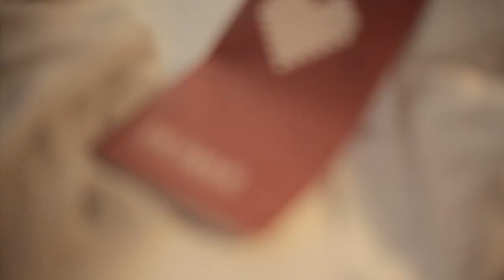Overlay Magazine #24 2012 (Making Of Marina Salas)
Making Of de la sesión que realizó la actriz MARINA SALAS para el número 24 de la revista digital Overlay Magazine.